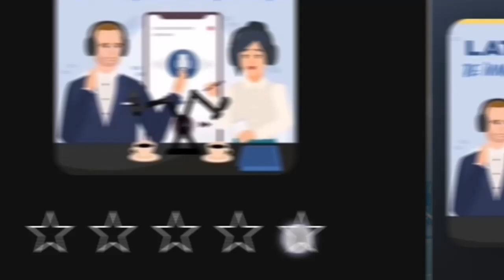Quédate hasta el final y descubre como arreglar papeles😉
🤔 ¿Te gustaría obtener papeles para poder vivir tranquilo en Estados Unidos? Entonces llegaste al vídeo correcto.👂Dale play y checa nada más casos de éxito, noticias sobre inmigración e información de los mejores abogado de inmigración. ✌

Queremos ayudarte a que te quedes,👀 agenda una cita y conoce tus opciones.

Puedes visitarnos en nuestras oficinas de Carolina del Norte o en California, también recuerda que las leyes de inmigración son las mismas en todo el país, así que podemos atenderte aunque no te encuentres en el mismo estado que nosotros.